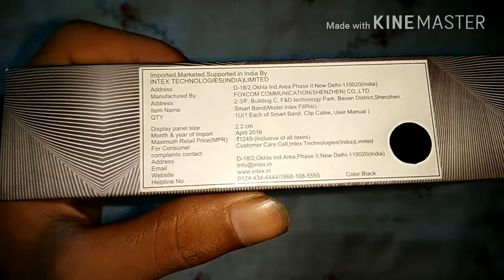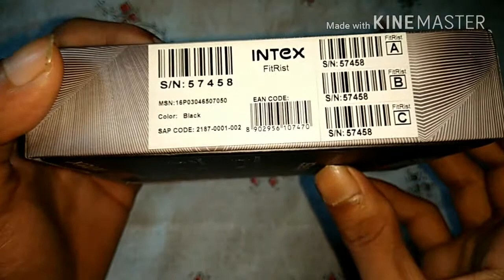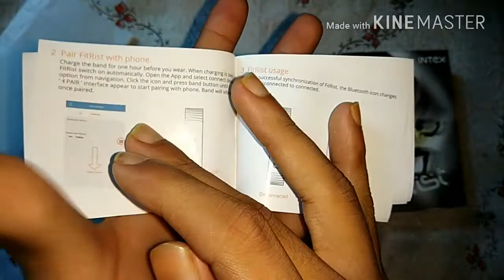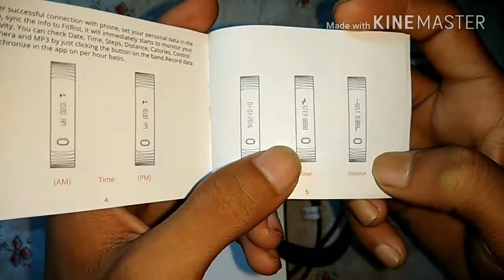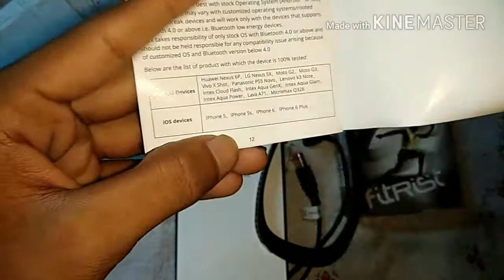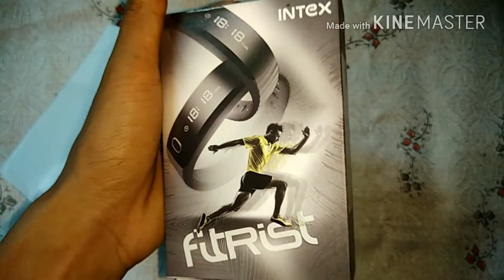Intex fitrist unboxing👍👍👌👌